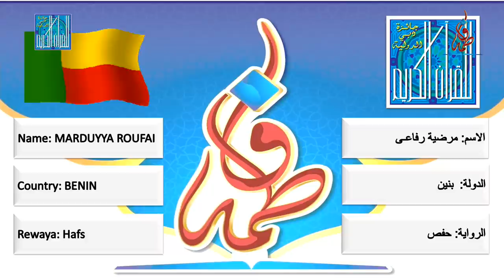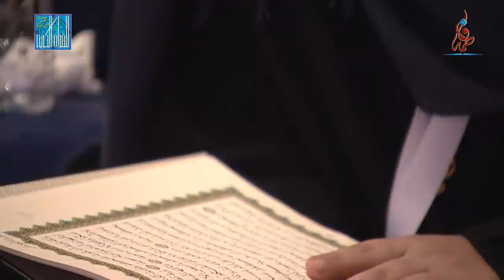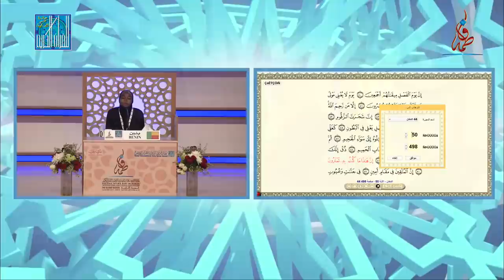مرضية رفاعى - بنين | MARDUYYA ROUFAI